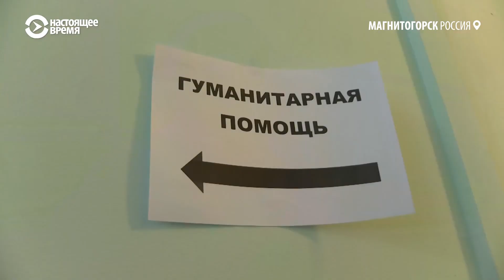"Мы бы голыми руками разбирали эти завалы"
"Была бы возможность, мы голыми руками разбирали бы эти завалы", - говорят жители Магнитогорска. В городе объявлен траур после взрыва в жилом доме. Жители города приносят цветы и детские игрушки к зданию, под завалами которого продолжают находить погибших.